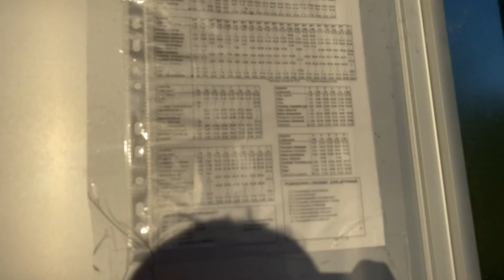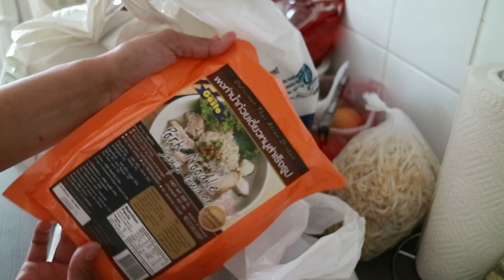บรรยากาศยามเช้าเดินทางไปเรียนสายอาชีพในต่างแดน ฟินแลนด์